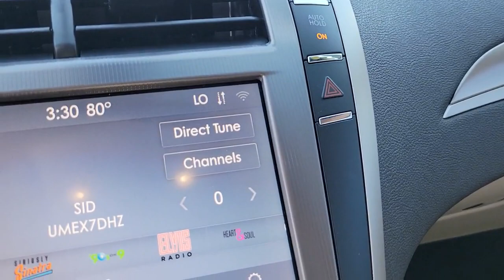2020 Lincoln MKZ Near Me Winter Park, FL Windermere, FL Deland, FL Orlando, FL C29871A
Red Carpet Metallic Tinted Clearcoat Used 2020 Lincoln MKZ Standard near me in Orlando, Florida at Parks Lincoln. Servicing the Winter Park, Windermere, The Villages, Deland, FL area.

Parks Lincoln
3505 US-17

Certified. Red Carpet Metallic Tinted Clearcoat 2020 Lincoln MKZ Standard * 1 OWNER, * CLEAN CARFAX, * FACTORY CERTIFIED, * LEATHER, * BACKUP CAMERA, * HEATED SEATS, * PUSH BUTTON START, * ALLOY WHEELS, Equipment Group 100A.***PARKS LINCOLN OF LONGWOOD 2021 LINCOLN PRESTIGIOUS PRESIDENT'S AWARD WINNER***20/31 City/Highway MPGLincoln Certified Pre-Owned Details:* Transferable Warranty* Roadside Assistance* Includes Car Rental and Trip Interruption Reimbursement* Vehicle History* Limited Warranty: 72 Month/100,000 Mile (whichever comes first) from original in-service date* Warranty Deductible: $100* 200 Point Inspection
ENGINE: TURBOCHARGED 2.0L I-4  (STD),Turbocharged,Front Wheel Drive,Active Suspension,Power Steering,ABS,4-Wheel Disc Brakes,Brake Assist,Aluminum Wheels,Tires - Front Performance,Tires - Rear Performance,Temporary Spare Tire,Heated Mirrors,Power Mirror(s),Integrated Turn Signal Mirrors,Rear Defrost,Intermittent Wipers,Variable Speed Intermittent Wipers,Rain Sensing Wipers,Daytime Running Lights,HID headlights,Automatic Headlights,Automatic Highbeams,AM/FM Stereo,Satellite Radio,Requires Subscription,Steering Wheel Audio Controls,Auxiliary Audio Input,Bluetooth Connection,Power Driver Seat,Power Passenger Seat,Heated Front Seat(s),Driver Adjustable Lumbar,Passenger Adjustable Lumbar,Seat Memory,Premium Synthetic Seats,Bucket Seats,Mirror Memory,Pass-Through Rear Seat,Rear Bench Seat,Adjustable Steering Wheel,Trip Computer,Power Windows,Leather Steering Wheel,Keyless Entry,Power Door Locks,Keyless Start,Keyless Entry,Power Door Locks,Universal Garage Door Opener,Cruise Control,Adaptive Cruise Control,Climate Control,Multi-Zone A/C,A/C,Auto-Dimming Rearview Mirror,Driver Vanity Mirror,Passenger Vanity Mirror,Driver Illuminated Vanity Mirror,Passenger Illuminated Visor Mirror,Floor Mats,Mirror Memory,Remote Engine Start,Keyless Start,Remote Engine Start,MP3 Player,Telematics,Auxiliary Audio Input,WiFi Hotspot,Smart Device Integration,Requires Subscription,Power Windows,Power Door Locks,Trip Computer,Pass-Through Rear Seat,Security System,Immobilizer,Traction Control,Stability Control,Traction Control,Front Side Air Bag,Rear Parking Aid,Blind Spot Monitor,Cross-Traffic Alert,Lane Departure Warning,Lane Keeping Assist,Lane Departure Warning,Front Collision Mitigation,Driver Monitoring,Tire Pressure Monitor,Driver Air Bag,Passenger Air Bag,Front Head Air Bag,Rear Head Air Bag,Passenger Air Bag Sensor,Knee Air Bag,Driver Restriction Features,Child Safety Locks,Back-Up Camera